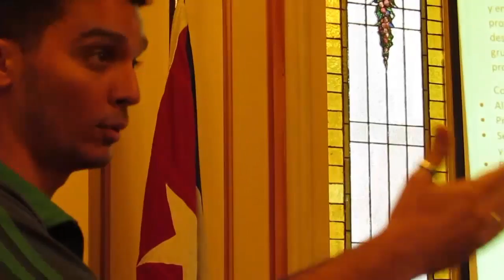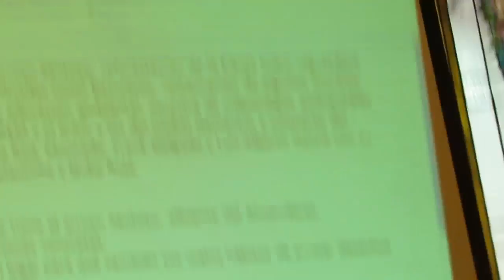Comité Organizador Madre Tierra 2016 3ª parte